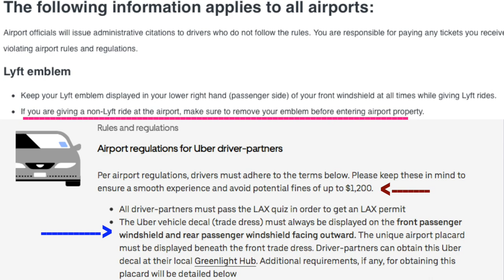Don't Get A Ticket - Trade Dress Laws Explained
Hello fellow and future rideshare drivers,

If you display Uber and Lyft trade dress together, you risk getting a ticket!

In this video, I’ll show you footage of a police officer checking Uber cars at LAXit (the airport rideshare pickup location) in Los Angeles CA.  Both Uber and Lyft inform you that you can only display their trade dress when you are on the app driving for them.  Don’t leave them on 24/7.  Lyft warns you to take their trade dress down if you are at an airport on a non-Lyft run.  Uber warns you of tickets up to $1,200.  I couldn’t find anything on the California Public Utilities Commission site, which regulates rideshare operations in California.  Regardless, the officer was ticketing drivers that displayed both Uber and Lyft trade dress.

We already don’t make much income and we have many expenses, including wear and tear on our personal vehicles.  Why risk a ticket over our inconvenience regarding the trade dress and any other rideshare rules?  No, it’s not worth the risk of getting a ticket at all.

What am I going to do?  I am not going to be complacent.  I will laminate my Uber trade dress along with the airport permit so I can display them when on an airport run at LAX.  The rest of the time I’ll laminate the Uber and Lyft trade dress separately and display those when I’m on their specific app for any ride.  The same goes for the trade dress in the rear windshield.  Yes, this is frustrating but I don’t want a ticket or run the risk of getting a ticket.

I saw other videos on YouTube about this topic from a year ago, so know that these laws are still being enforced.  Don’t be complacent!

This “tip” is saving your money.